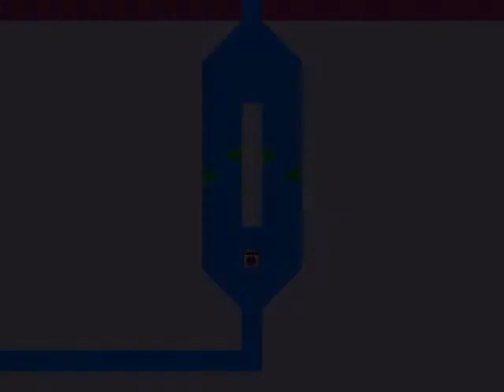I wanna be the cheritan!! part1-道中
【作品情報】
▶ 制作者：dagger 様
▶ バージョン：1.00
▶ Download URL：Deleted